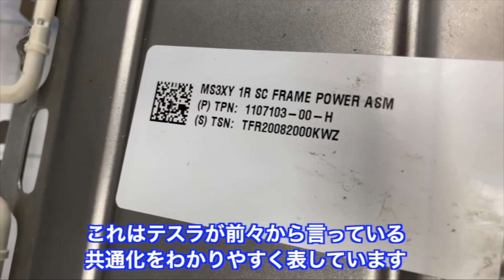テスラの秘密Top 10 by サンディー・ムンロ【後編】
さて、サンディー・ムンロ氏が車業界だけでなく全ての製造業に告げるテスラの秘密 トップ１とは何なのか？！

テスラのコア ファンで、この人の名を知らない人はいない！（日本以外で）というサンディー・ムンロ氏。

サンディーがCEOを務める Munro & Associates Inc.は、テスラ車を自費購入し、軍事レベルの緻密さとナノの世界まで徹底的に解体調査をする、リバースエンジニアリングの大御所！

そのサンディー・ムンロ氏が自ら、だれも見たことがなかったテスラ モデルYの秘密を一気に明かす！

そして、私バート・チグサは、そのサンディー氏に直接談判して、彼の動画を日本語化し配信する「公認チャンネル」としての認可をゲット！！

さてさて、これからシリーズでお送りする MUNRO LIVE .COM日本語版の第一弾の後編！

いよいよ、佳境に入っていきます！

【立ち上がれ50代＋！】

今や、トヨタをはじめとする日本自動車メーカートップ９社を合計した株価総額を超えたテスラ。

テスラは、何がそんなにすごいのか？

世界の他社がまだ全くやれていない先端技術とは、どこにあるのか？

クルマだけでなく、飛行機、家電、軍事ミサイルに至るまで、そのリバースエンジニアリングと製造コスト、効率、品質を究極まで最適化するコンサルまでやりこなす、ムンロ＆アソシエイツ社。

その創業CEOであるサンディー・ムンロ氏が、歯に衣着せずに大暴露！

でも、実はサンディーからの提案は、あのイーロン・マスクも真摯に聞き実行するという事実！

さあ！そのモデルYの秘密トップ１０が今明かされる！

その後編！ついに、サンディーが選んだ秘密 最重要トップ１が明かされる！

日本代理店 モデルY解体調査レポートページ
マークラインズ株式会社 コンサルティング事業部
担当：宮浦、齊藤

オンラインサロン：「立ち上がれ50代＋！：未来ラウンジ」

バート・チグサ著「破壊的思考力 PRO - 破壊的イノベーションを生む思考方」
アマゾン Kindleストア　（Kindle Unlimitedをお持ちの方は無料で読めます）（無料サンプル有）

ハワイ在住で、テクノロジー、メディア、エンターテインメント業界で約30年、そして国際ビジネス戦略イノベーションコンサルタントのバート・チグサが今、50代以上の同志のために立ち上がりました！

このコロナが起爆剤となって、世界はもう一度再構築されます。そこで絶対にパワーを発揮できる50代、60代、そしてそれ以上の英知と志を持つ「あなた」が必要になるのです！

バート・チグサとは誰か？

戦略コンサルティング会社 NewGame Solutions Inc.のCXOであり、プリンシパルコンサルタントであり、また近著に「破壊的思考力 PRO - 破壊的イノベーションを生む思考方」で米国アマゾン Kindle ストアのカテゴリーベストセラーで No. 1 にランキングされたバシバシのビジネスエキスパート。

しかし、この近著をしても、バート・チグサ曰く「これは思考力の為の本、コロナで大変革が起こる時代には、それに特化した知識と目標を持った人材が必要！」という思いで堂々のYouTuberデビュー！

全ては超音速で変化しています！

「もう時間が無い！」

バート・チグサは叫ぶ。

しかし、
「会社じゃ年下が上司になっちゃって、やる気がなぁ〜。」
「コンピュータ関係強くないし、その辺は若いものに任せて。」
「転職するにも、給料大幅に下がるのは、しかたがないか。」
そういう声が非常に、非常にまだ多い。

バートは言う。

「それは、あまりにももったいない！」

人生100年の時代、50代はまだ「人生の半分」に来たところ。
60代だって、70代だって、まだまだこれから！

次回は、さらに大インパクトの話題になりますよ！
お楽しみに！

バート・チグサが訴える。
「全ての50代＋に夢と仲間とテクノロジーを！」

LET’S GET UP AND GO!

サンディー・ムンロ